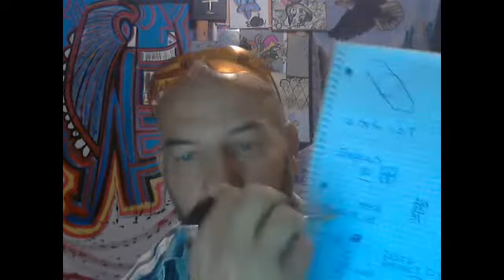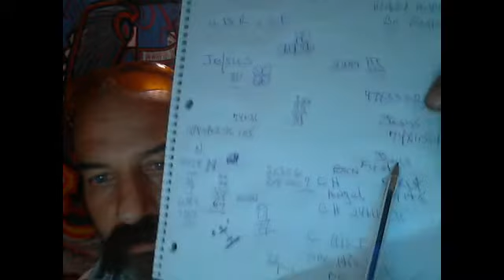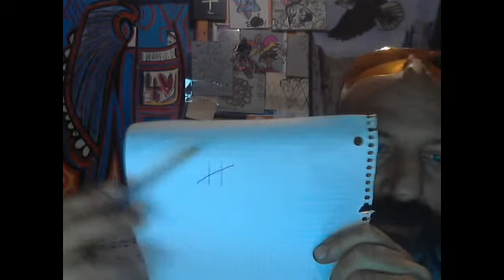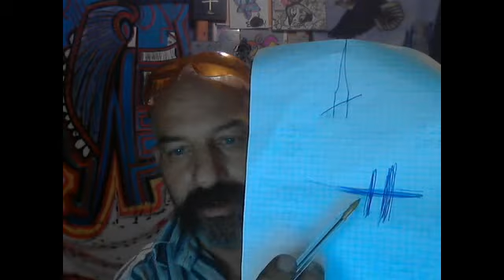UR AN TIA CHEETAH CREATED TO BE JESUS CHRIST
HACHEM CHEMICAL CHE KEN HE CALLS CHEE TAH ATEECH.. SAY CHEETAH BUT DEEPER AND PLAY WITH THE LETTER IT SAY ONE HATE TEACH EACH EAST YEAST TO RISE.. IN ALL ..ALL THE NUMBERS SAY JESUS WAS THE FIRST ON THE CROSS WITH HIS DNA THUS 0 IS JESUS OR JUST URANTIA CUM...CHRIST IS THE SEE ACHE-N SPIRIT..CHRIST IS THE SEE ACHE CROSS THE SEA.. HIS GENE CARRIED ON IN HISTORY HIS GENE WOULD HAVE HAD TO COME FROM THE ALTER SCIENCES OF ALDOUS HUXLEY.. THEY REPTILLIAN... SO IF HE A IS NOT REAL OR HE IS REALLY THE SUN OF GOD AND TRIED TO REPLICATE HI DNA AND MAKE US LIKE HIME PERFECTLY CONTROLED.. MAGIC MAN.. .HIS NAME JESUS=74+ CHRIST=77=151 47 TIME MULTIPLY 33=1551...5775+5775=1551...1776+6771=7557. CREATE 8= 35 62 44..MAN..33..24..15. ROULETTE NEXT TO GREEN ZERO 15..AND ADDED 51...27 RED 24 THE C H=38 5+3=15=6...3 CREATION BLOODLINE.. C-seaHisRISkT.. see higher risk galaxy star entity...Colorado raven